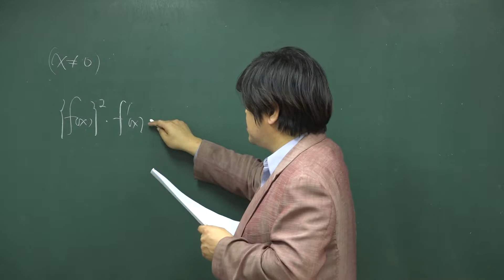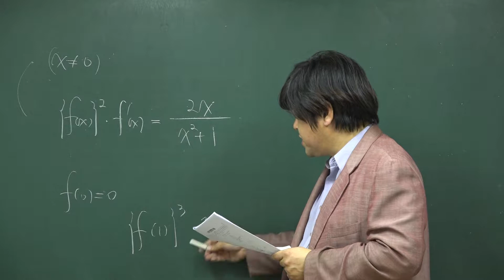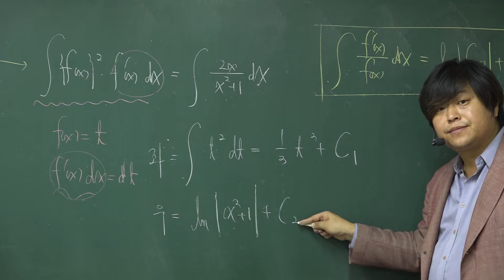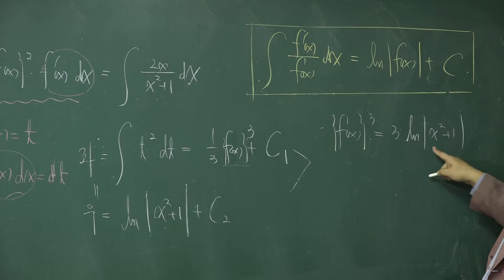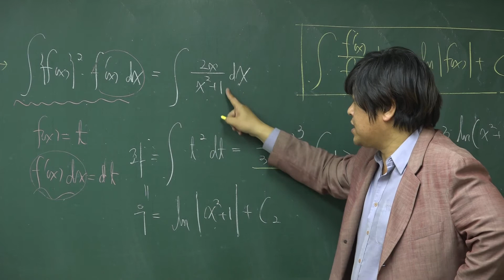[미적분2 적분] 17년 10월 고3 모의고사 수학 가형 16번